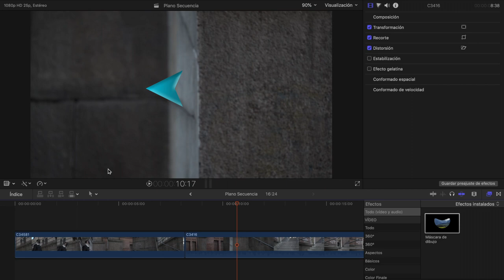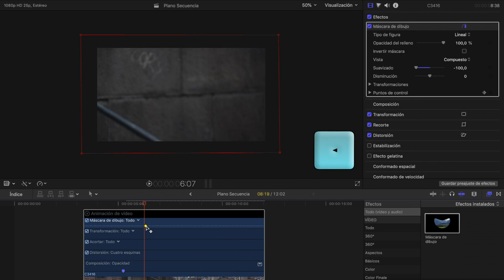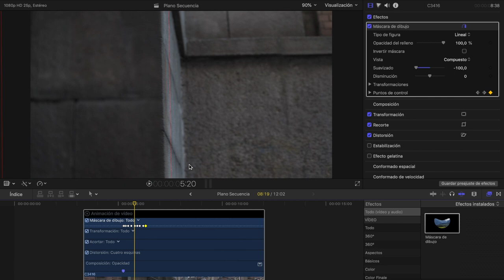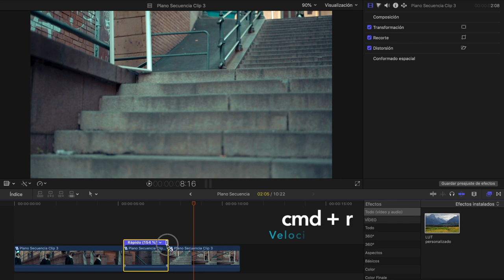EDICIÓN DE Plano Secuencia - Smooth transition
- Transición en final cut
- Como hacer un videoclip
- Corrección de color en Final Cut
- Final Cut en español
- Como editar un video musical
- Como editar un vlog